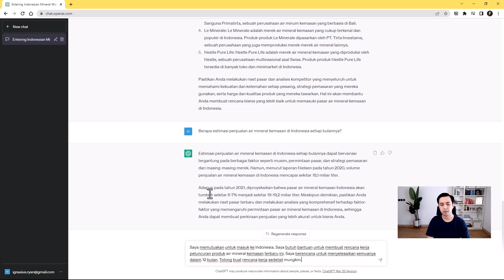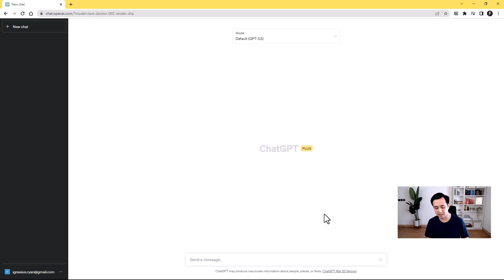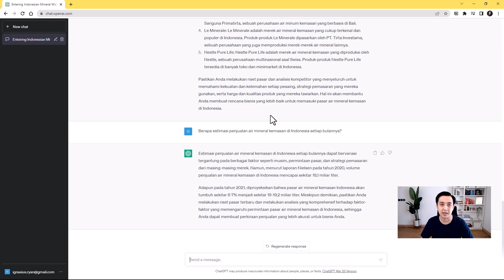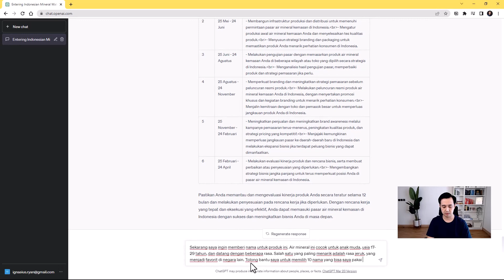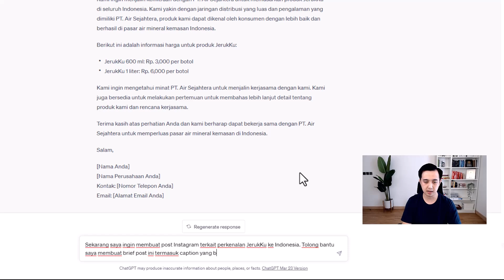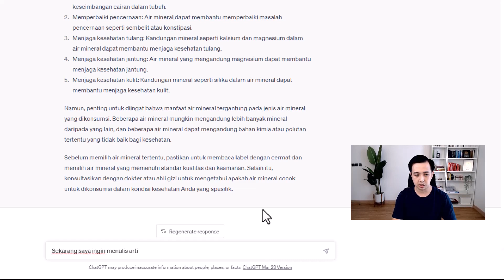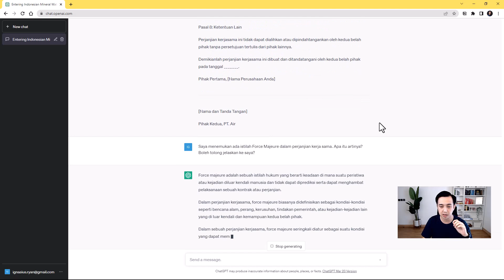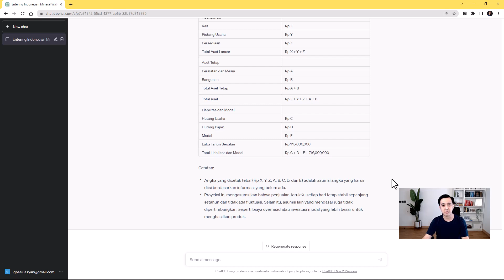30 Menit Jago ChatGPT - Tutorial Lengkap untuk Pemula!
Video ini menjelaskan tutorial lengkap tentang ChatGPT dalam 30 menit. Gue kasih tau apa itu ChatGPT dan gimana caranya lo bisa jago ChatGPT dengan belajar 10 contoh case study yang gue berikan di video tutorial ini.

ChatGPT dapat diakses lewat browser di chat.openai.com secara gratis. Ga perlu download apa pun.

Di YouTube gue, gue banyak share mengenai tutorial Excel juga.

Gue pake Excel 365.

Siapa tau ternyata ini video yang selama ini mereka cari.

Thanks,
Igna

Gokil, lo baca deskripsi video ini sampe abis.

00:00 Intro
04:46 Market Research
09:55 Membuat Rencana Kerja
13:13 Brainstorm Ide
16:04 Membuat Draft Email
19:05 Ide Konten Socmed
21:45 Merangkum Artikel
23:54 Membuat Artikel
25:57 Membuat Agreement
28:23 Menjelaskan Istilah
31:03 Membuat Proyeksi Finansial
33:34 Outro